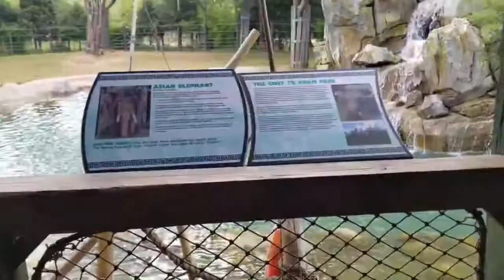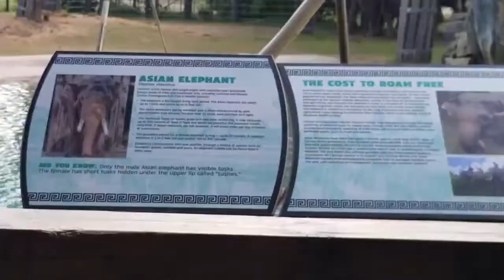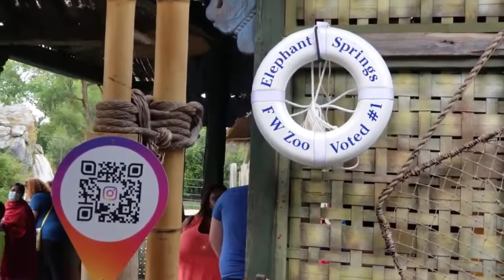Fort Worth Zoo Elephants Swimming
reupd